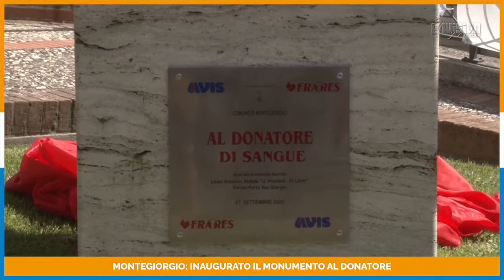MONTEGIORGIO: INAUGURATO IL MONUMENTO AL DONATORE 26 06 22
Inaugurato a Montegiorgio il monumento al donatore, un segno concreto della presenza e dell'impegno di Avis e di Fratres nel territorio.